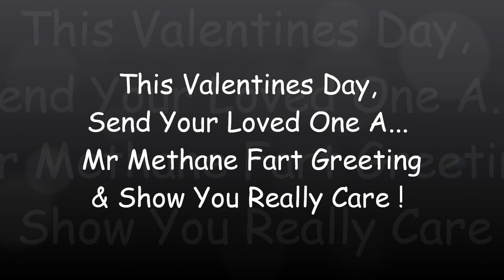Go All The Way This Valentines & Say It With A MR METHANE FART GREETING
Go All The Way This Valentines & Say It With A  MR METHANE FART GREETING but Hurry orders need to be in by Shaturday ! ! !